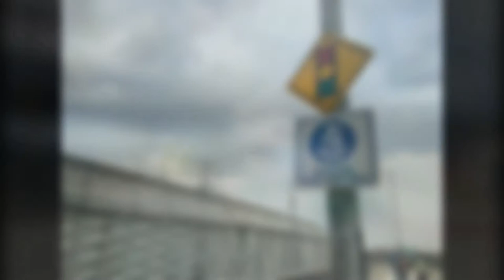Ambode Hitting The Ground Running With These Newly Built Bridges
Newly Built Bridges  and Commissioning By Lagos State Government headed, Governor Akinwunmi Ambode.